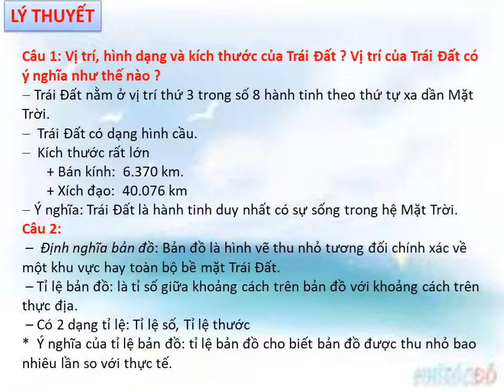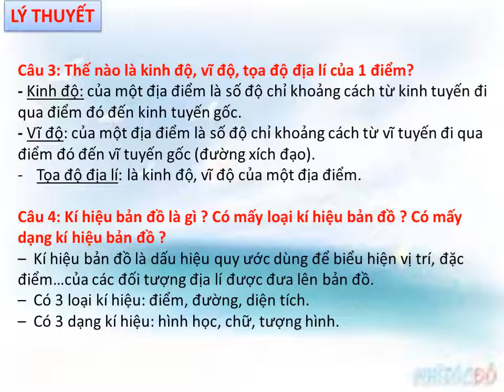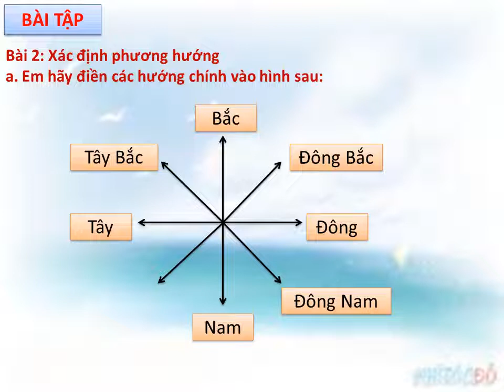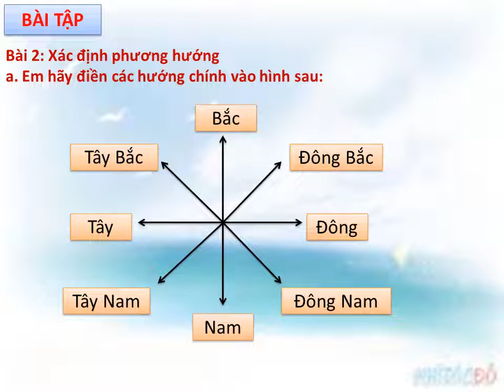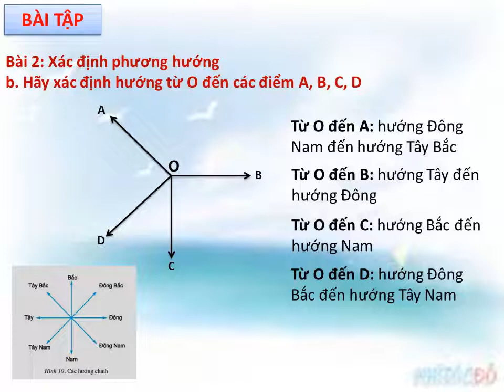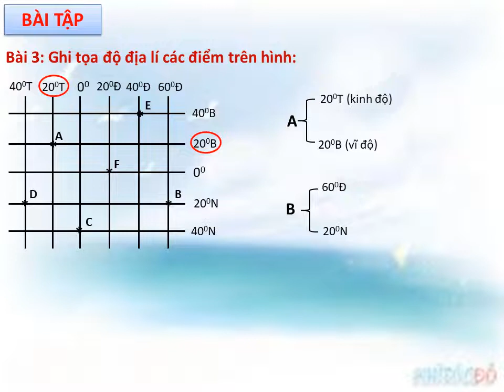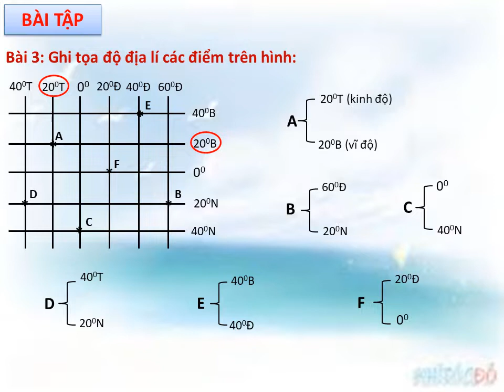ĐỊA LÝ 6 - Bài Ôn Tập Kiểm Tra Định Kỳ Giữa HK1 (2020-2021)